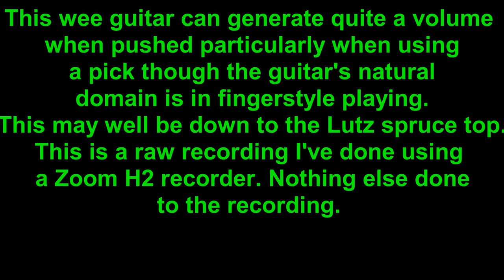Taylor Academy 12e-N A short review. The loch tay boat song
A raw recording of an excellent little 'hybrid' guitar.
I've used this song just to let you hear the tone and nice balance of this instrument..